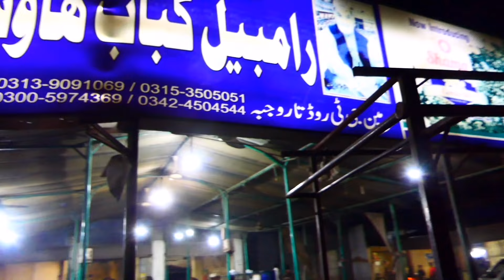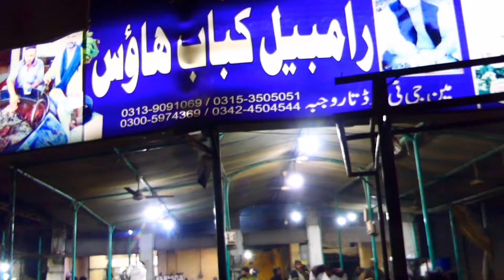Ultimate CHAPLI KABAB | Extreme Pakistani Street Food | Rambil Chapli Kabab Taru Jabba Peshawar Food